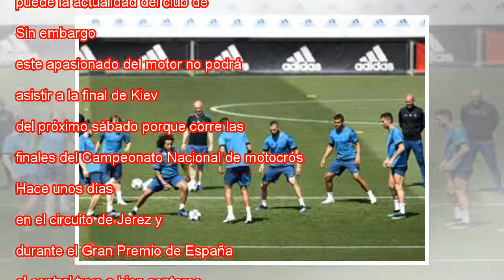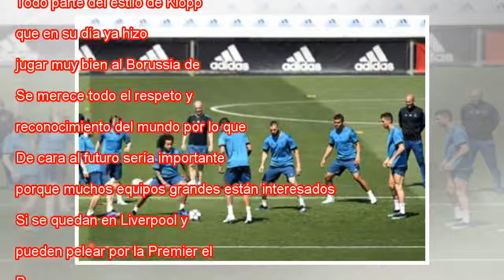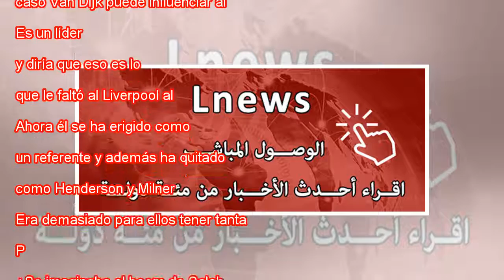Sami Hyypiä: "Si Liverpool juega a su nivel, tiene muchas posibilidades"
Hyypia en la final contra el Milan en 2005. Clive Brunskill GETTY Sami Hyypiä (Finlandia, 1973), defensa de casi dos metros retirado del Liverpool en 2009, se convirtió en aquella final de la Liga de Campeones de 2005 ante el Milan en el segundo finl...